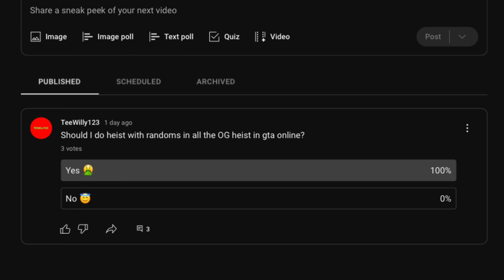Heist with randoms Part 1 fleeca bank (GTA Online)